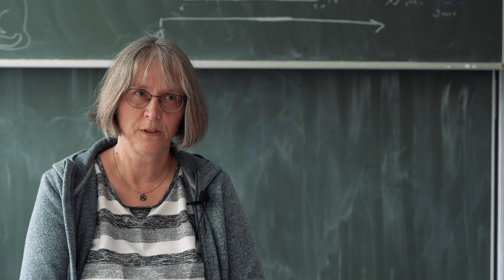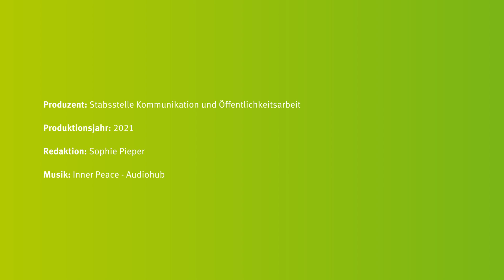Laborserie: Institut für Verhaltensbiologie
Die Arbeitsgruppe um Prof. Dr. Sylvia Kaiser und Prof. Dr. Helene Richter am Institut für Verhaltensbiologie untersucht das Zusammenspiel von Umwelt, Hormonen und Verhalten bei zahlreichen Tieren. Im Endokrinologie-Labor kommen sogenannte nicht-invasiven Methoden zum Einsatz, bei denen die Experten Hormone aus Speichel, Kot, Federn oder Haaren bestimmen.